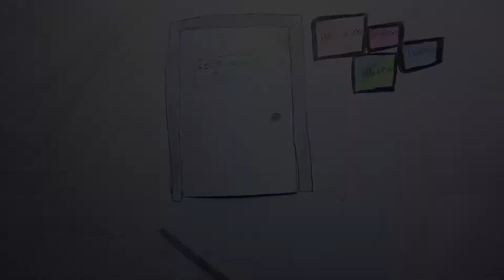Let's Animate - Open Theatre - James Brindley Academy - Northfield - Arts Week 09.07.19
A selection of animated films created with filmmakers from

James Brindley Academy -  Northfield

For Arts Week organised by Open Theatre, facilitated by Let's Animate.